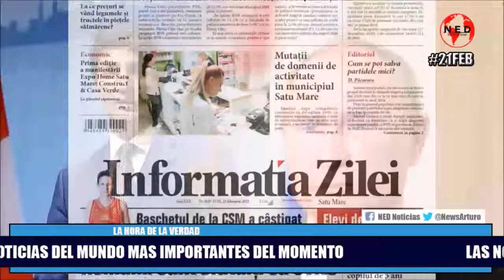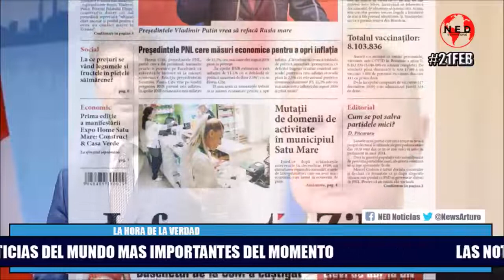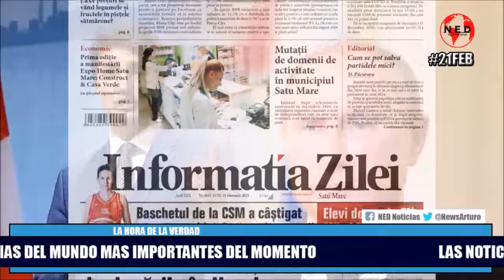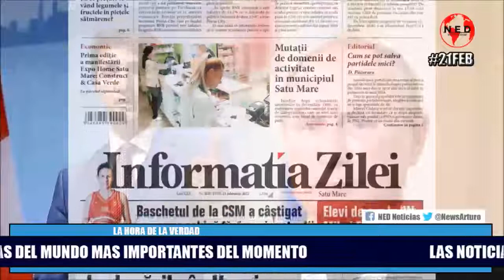LAS NOTICIAS DEL MUNDO MAS IMPORTANTES DEL MOMENTO 🌎 Lunes 21 de Febrero